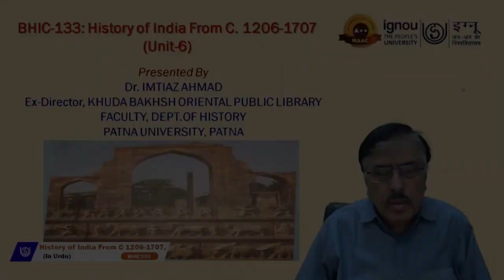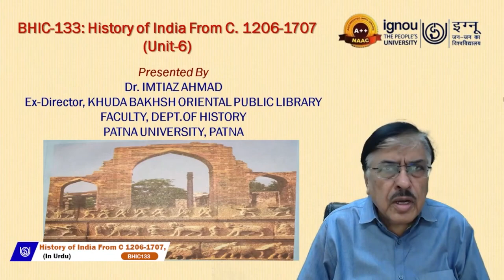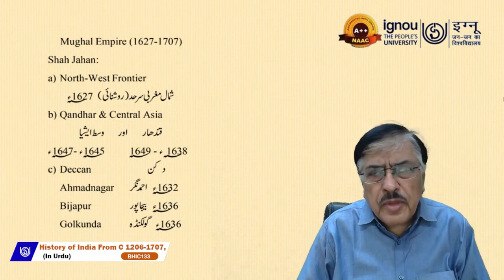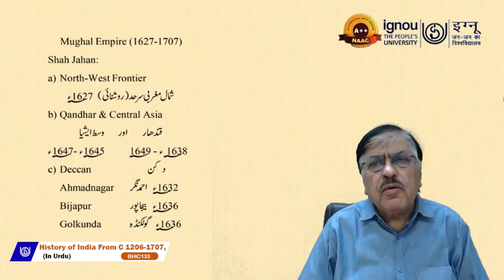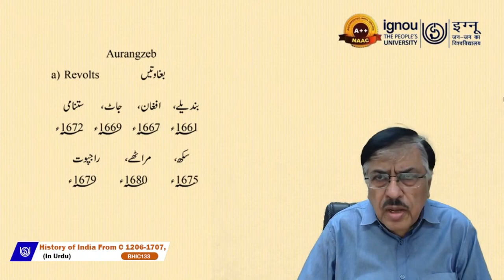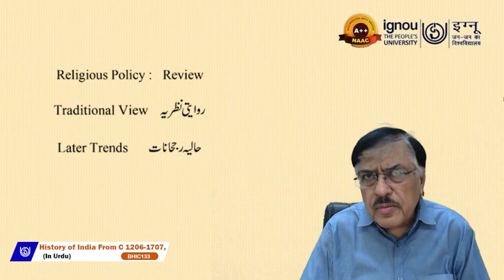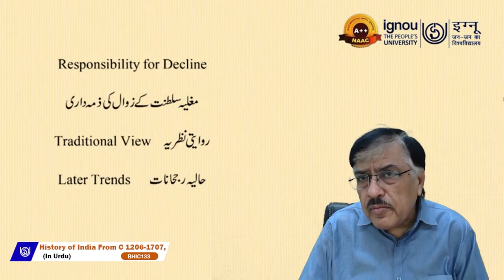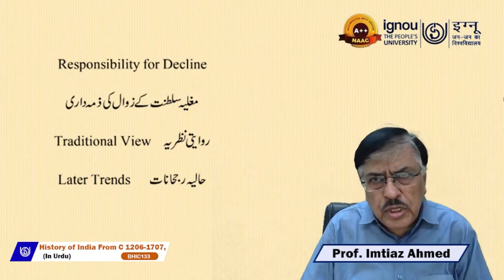History of India From C 1206-1707 (In Urdu)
BHIC-133
Prof Imtiaz Ahmed
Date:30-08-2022